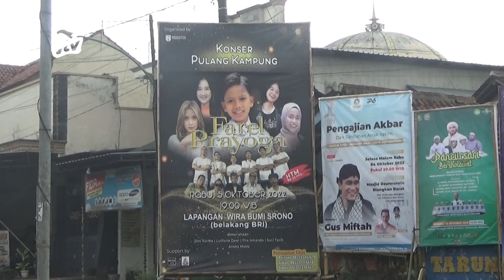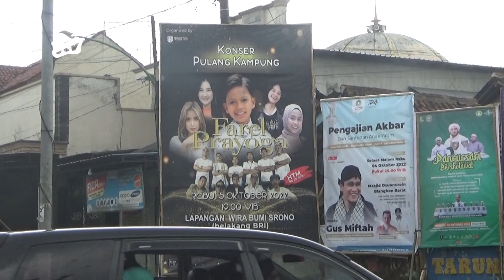PASKA TRAGEDI DI STADION KANJURUHAN, ANEKA SAFARI GELAR KONSER BESAR DI BANYUWANGI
KONSER BESAR ANEKA SAFARI MEMBUAT BEBERAPA PIHAK KURANG SEPAKAT DENGAN DI ADAKANYA KONSER FAREL YANG MENYEDOT RIBUAN MASSA DI LAPANGAN SRONO HARI INI.SEOLAH OLAH TIDAK MENGHORMATI RATUSAN KORBAN TRAGEDI KANJURUHAN ,MEREKA MELAKSANAKAN KEGIATAN KONSER MUSIK DENGAN JUMLAH PENONTON MENCAPAI RIBUAN MASSA.BELUM.DIKETAHUI BAGAIMANA TEKNIS PENGAMANAN YANG DILAKUKAN PANITIA SEPERTI APA.NAMUN RAWAN BENTROK YANG DITAKUTKAN AKAN TERJADI.